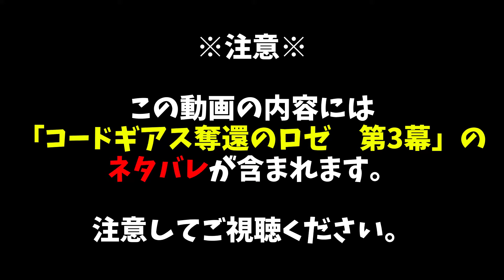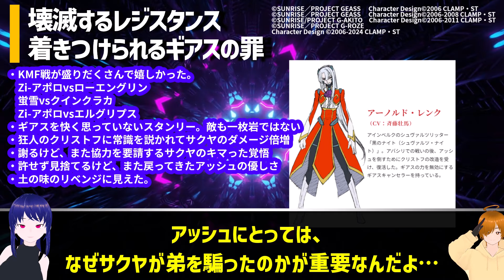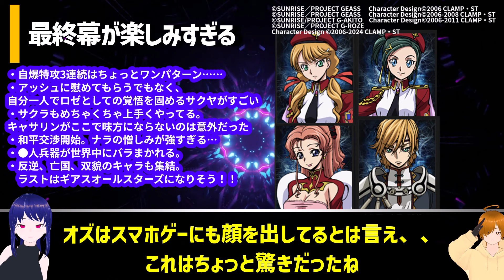【ネタバレあり】コードギアス奪還のロゼ 第3幕レビュー【感想/考察/反逆のルルーシュ/アニメ】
最終幕、PV公開されたらめちゃくちゃ話題になりそう

アニメや漫画などの感想や考察動画を投稿しています！

【引用について】
問題がありましたら対処しますので、ご連絡ください。

【動画内で使用している素材及び提供者様 】
VOICEVOX:四国めたん 様
・Pixabay様
・pexels様
・VOICEVOX Nemo